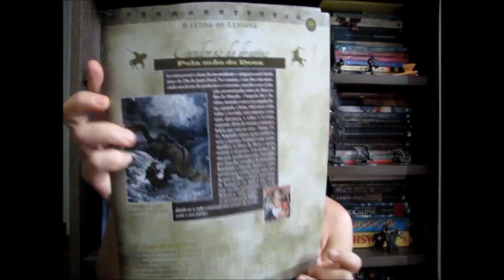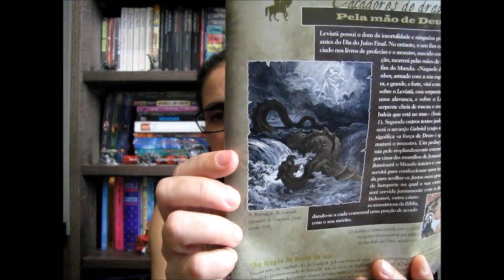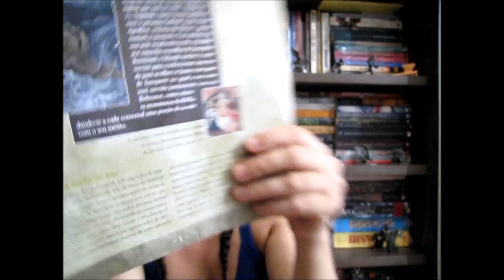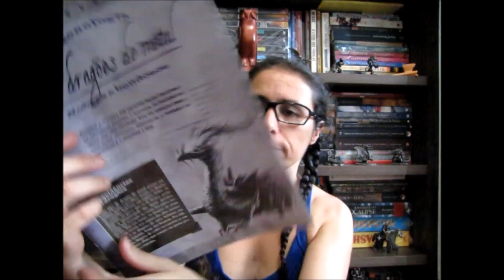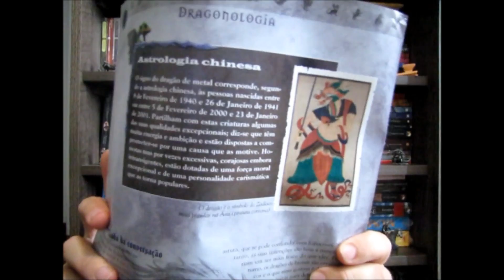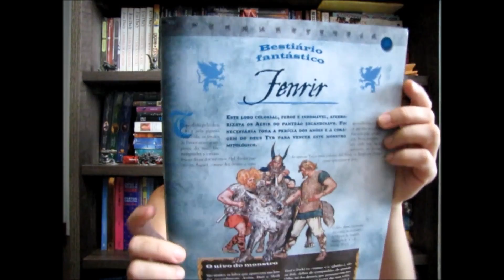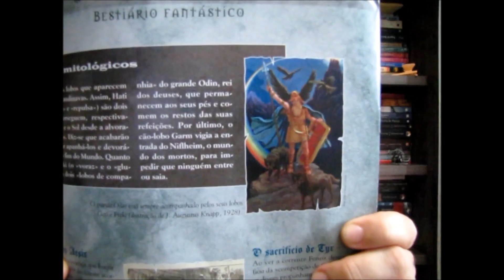Dragões e Criaturas Fantásticas # 20 - Leviatã, o demônio da Criação...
Leviatã, o demônio da Criação
O mais aterrador dos dragões, habita nas profundezas dos oceanos desde o início dos tempos. Esta criatura monstruosa, criada por Deus no quinto dia da Criação, reina os mares sem rival. Feroz e cruel, ninguém consegue vencer o Leviatã, nem sequer feri-lo, pois foi-lhe concedido o dom da imortalidade e por isso continuará a aquecer os mares com o seu bafo de fogo até chegar o dia do Juízo Final.

Dragonologia - Os Dragões de metal: nobres e bondosos
Embora a maioria dos dragões sejam criaturas de natureza belicosa e malvada, os dragões de metal são uma exceção. Com um coração puro e uma alma generosa, dedicam-se a reparar as injustiças e a defender o Bem.

Bestiário Fantástico - Fenrir
Este lobo colossal, feroz e indomável, aterrorizava os Aesir do panteão escandinavo. Foi necessária toda a perícia dos anões e a coragem do deus Tyr para vencer este monstro mitológico.
Concebido pelo deus Loki e a gigante Angrboda, os irmãos de Fenrir eram a serpente do mar, Jörmungander, e a monstruosa deusa dos infernos, Hel.

E clicando no símbolo de engrenagem,
marque enviar atualizações, assim você
recebe aviso no seu email de todos os
vídeos que forem postados!